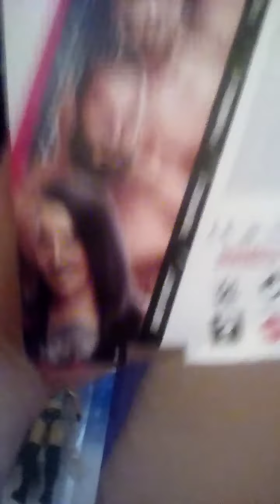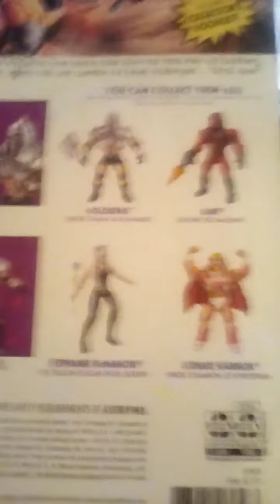Ultimate Warrior Toni Storm Goldberg action figures Sasha Banks monster trucks